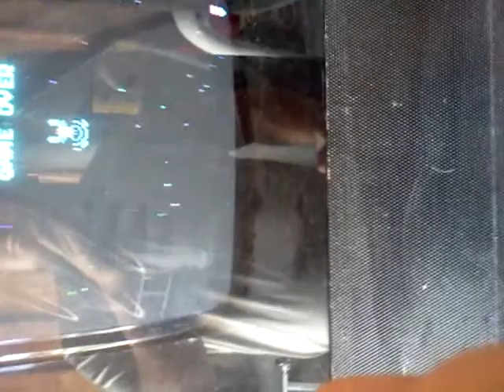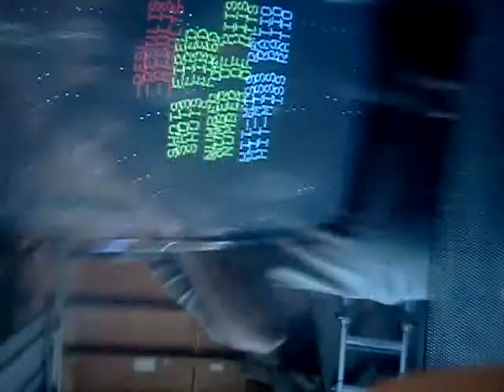For sale atari game